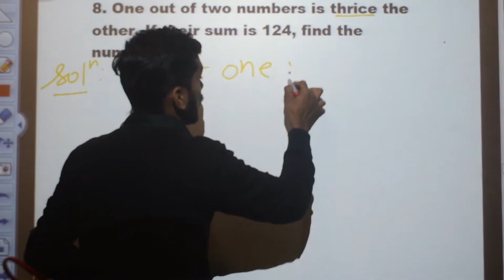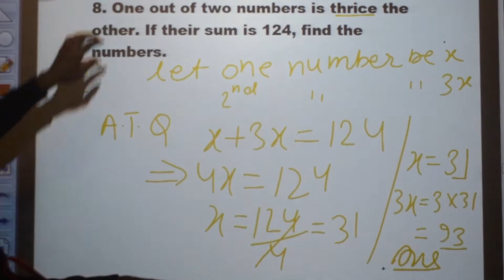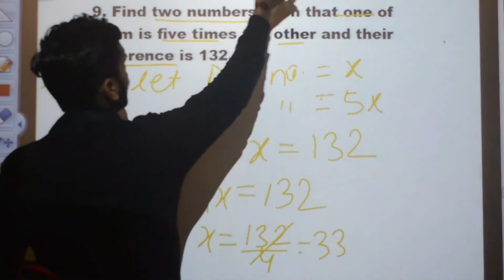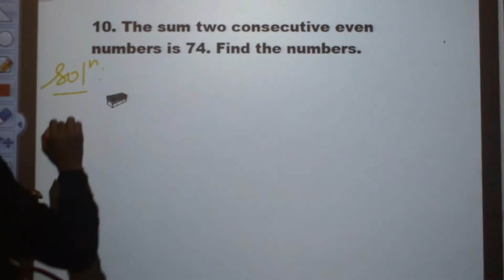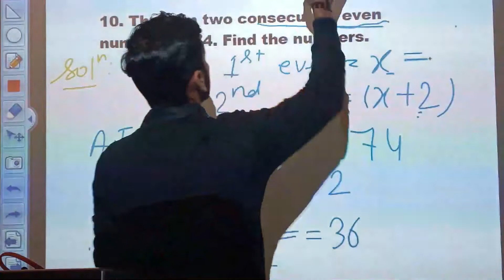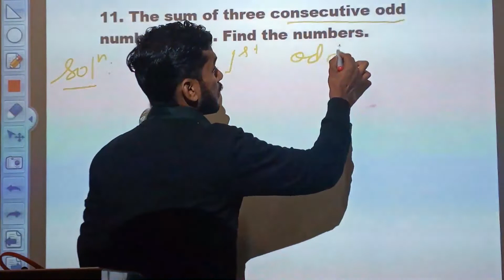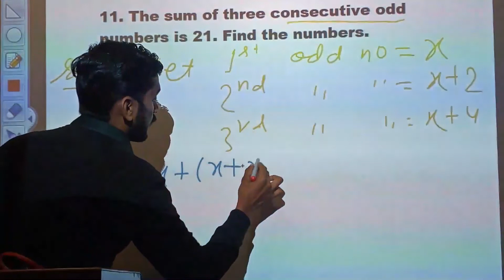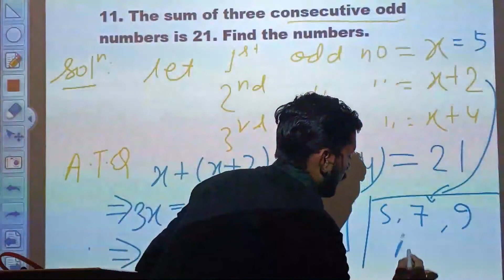math ll class 6th ll 9C part 2 ll satyam Shiksha sadan